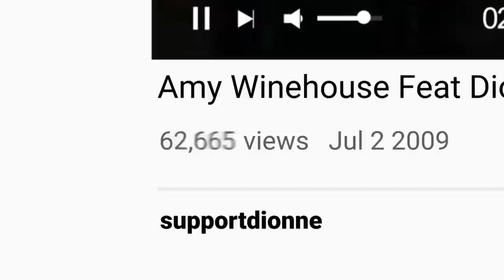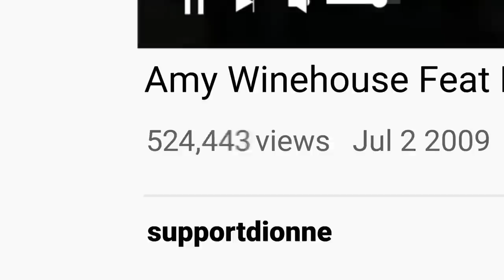Dionne Speaks About Her Viral Video With Amy | Amy Winehouse & Me Dionne's Story | MTV UK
Dionne opens up about the viral video performing with her godmother Amy Winehouse.

Watch Amy Winehouse & Me: Dionne's Story on Monday 26th of July on MTV.